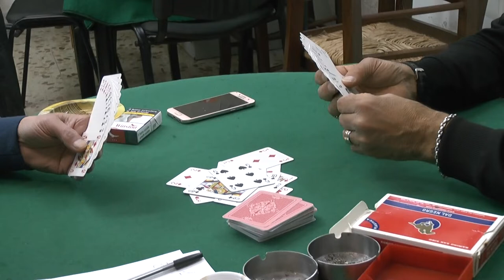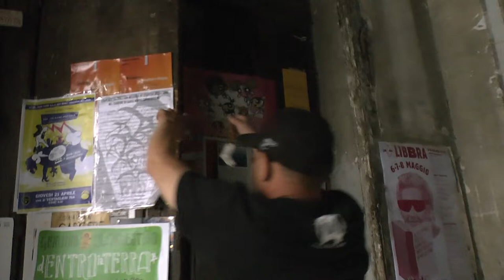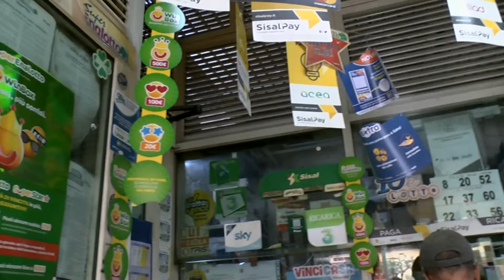Off the Beaten Path in Napoli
Our overwhelming first days in Naples, a city much more diverse than people think.